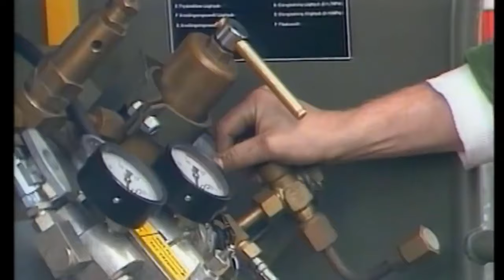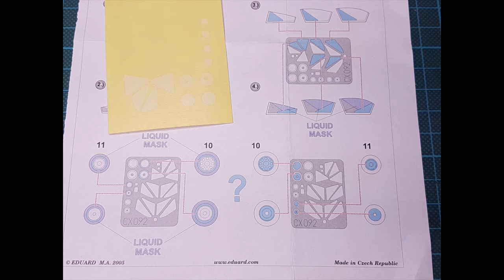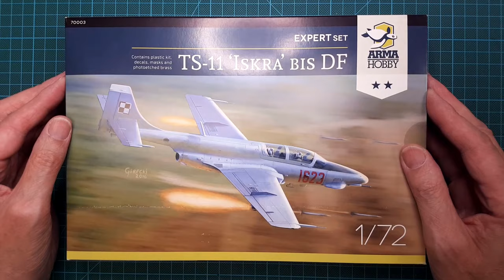SAAB JA37 Viggen: Episode 5 Final Assembly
This is the final episode in the build series so it's time for Final Assembly and a presentation of the final product. There's also a spoiler about my next build ;)

CREDITS:

Music